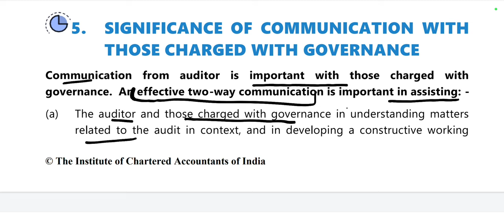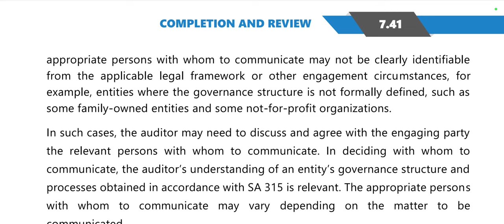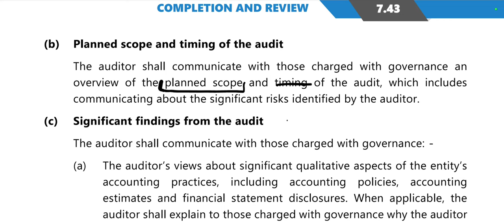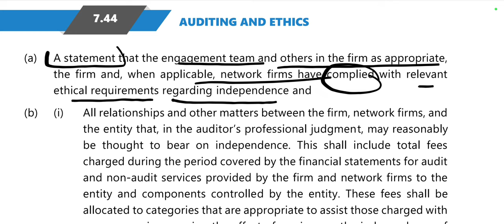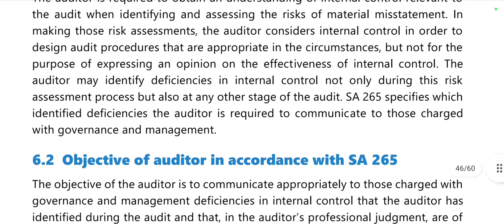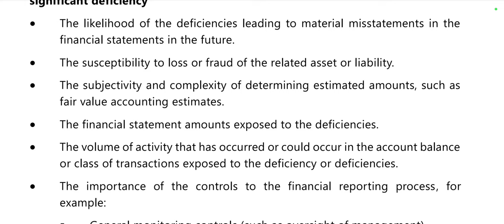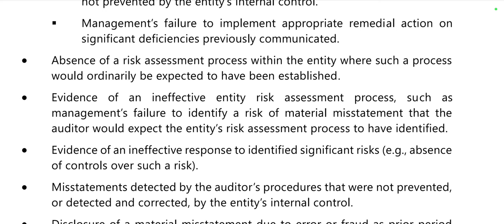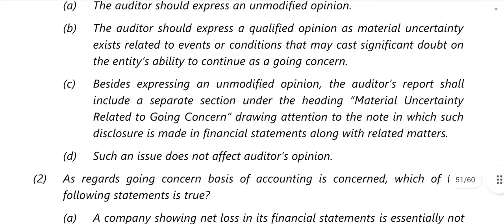CA INTER G2 AUDIT CH 7 PART 4 MAY24 NOV24 COMPLETION AND REVIEW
As an educational creator, I am committed to providing comprehensive coverage of the entire audit syllabus. Join me in unraveling the intricacies of this subject, from understanding auditing principles to practical applications.